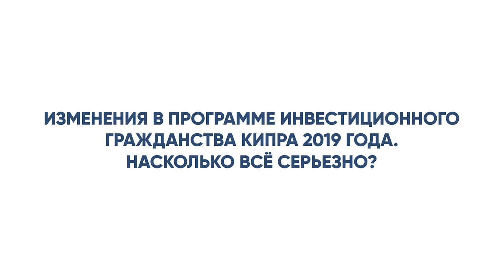Что реально произошло с паспортной программой Кипра в 2019 году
В середине мая 2019 года власти Кипра изменили закон о получении гражданства для инвесторов. Между тем инвестиционное гражданство Кипра остаётся едва ли не самым простым, хотя и, безусловно, недешёвым способом стать резидентом Евросоюза и к тому же получить заветный паспорт.

Неудивительно, что с момента объявления о нововведении потенциальные заявители беспокоились о возможных перспективах получения гражданства. По факту ничего страшного не произошло – на Кипре по-прежнему можно получить гражданство за инвестиции. Тем не менее некоторые условия закона оказали влияние на поведение инвесторов. В частности, продать инвестиционную недвижимость можно теперь только через пять лет, оставив за собой объект стоимостью не менее €500 тыс. Появился дополнительный платеж €150 тыс. Но есть и другие новации, на которые потенциальные заявители не сразу обратили внимание.

В девятиминутном интервью главному редактору портала Prian.ru Филиппу Березину их анализирует руководитель кипрского представительства Sotheby’s International Realty Анастасия Янни.

Все нюансы инвестиционного гражданства Кипра вам расскажут специалисты Sotheby’s International Realty.